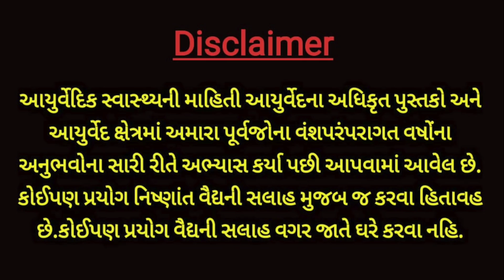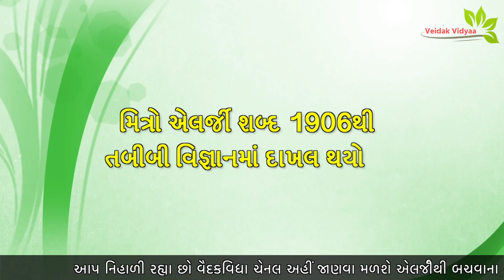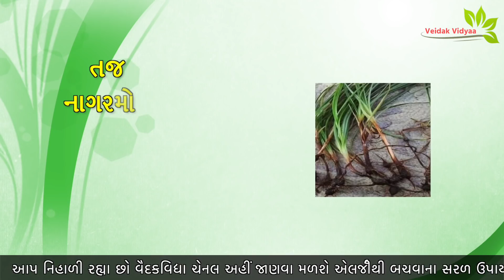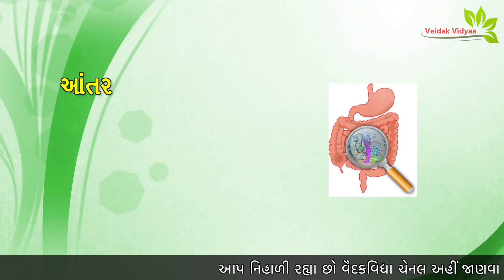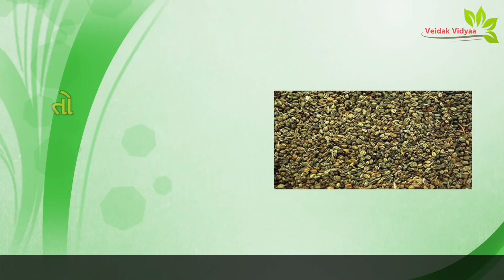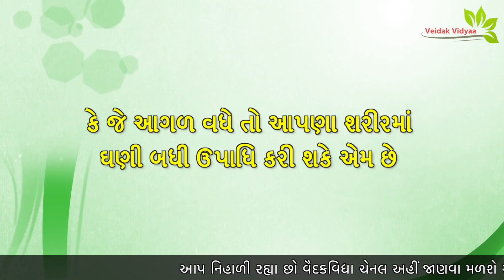શરીરની કોઈપણ પ્રકારની એલર્જી મટી જશે બસ આટલું ખાવાનું શરૂ કરો | Veidak vidyaa | 1